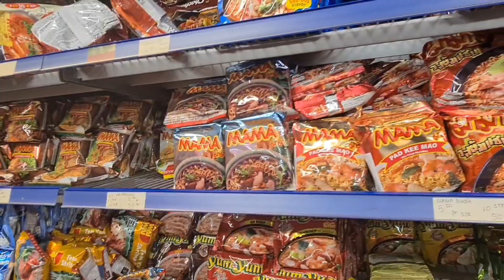SHOPPING DAY AT FARMANDSTREDET||MAYENG NORWAY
hello guys  today is my shopping day and i would like to share you all guys the shopping center her in Norway and i went two shop clothing for kids and more!!!